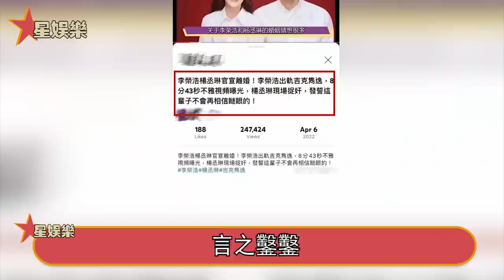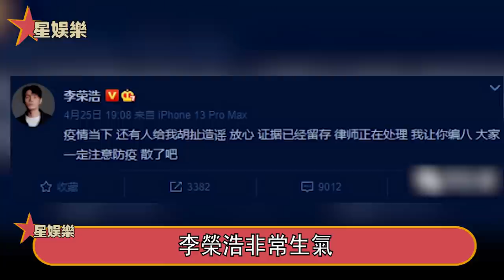隱忍7天楊丞琳終於爆發！怒揭與李榮浩真實婚姻內幕，結婚3年分居異地死不見面，出軌吉克雋逸背後真相瞞不住！星娛樂#